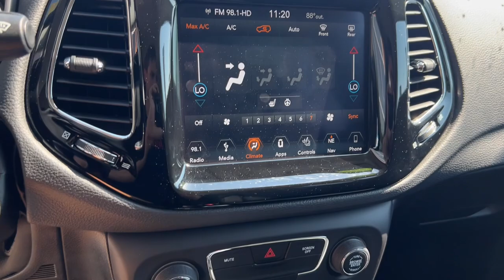2019 Jeep Compass Overland Park, Lenexa, Shawnee Mission, Olathe KS, Kansas City, MO J240650A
White Clearcoat Used 2019 Jeep Compass Limited  available in Overland Park, Kansas at Reed Chrysler Dodge Jeep Ram Overland Park. Servicing the Lenexa , Shawnee Mission, Olathe KS, Kansas City, MO area.

7020W Frontage Rd.

White Clearcoat exterior and Black interior. Heated Leather Seats NAV Back-Up Camera Remote Engine Start 4x4 RADIO: UCONNECT 4C NAV W/8.4 DISPLAY... POWER LIFTGATE ENGINE: 2.4L I4 ZERO EVAP M-AIR W/ESS... TRANSMISSION: 9-SPEED 9HP48 AUTOMATIC... Alloy Wheels. br /br /KEY FEATURES INCLUDEbr /4x4 Remote Engine Start Leather Seats Heated Driver Seat Back-Up Camera. Jeep Limited with White Clearcoat exterior and Black interior features a 4 Cylinder Engine with 180 HP at 6400 RPM*. RARE FIND! br /br /OPTION PACKAGESbr /RADIO: UCONNECT 4C NAV W/8.4 DISPLAY SiriusXM Traffic Plus HD Radio Media Hub (USB AUX) Bluetooth Integrated Voice Command Bluetooth Streaming Audio 1-Year SiriusXM Guardian Trial GPS Navigation SiriusXM Travel Link 8.4 Touch Screen Display Apple CarPlay POWER LIFTGATE TRANSMISSION: 9-SPEED 9HP48 AUTOMATIC ENGINE: 2.4L I4 ZERO EVAP M-AIR W/ESS (STD). br /br /VEHICLE REVIEWSbr /Edmunds.coms review says Its capable when the trail gets tough and its also a decent highway cruiser.. br /br /PRICED TO MOVEbr /Was $33430. br /br /PURCHASE WITH CONFIDENCEbr /CARFAX 1-Owner Clean br /br /OUR OFFERINGSbr /***Your VALUES DRIVEN Family owned dealership in the Heart of Johnson County*** br /br /.br /
DF5,EDE,JRC,UAQ